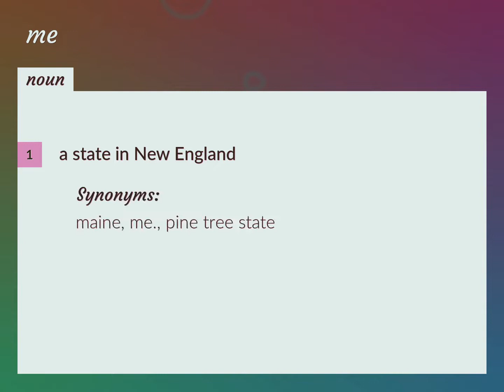Mes | meaning of Mes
What is MES meaning?